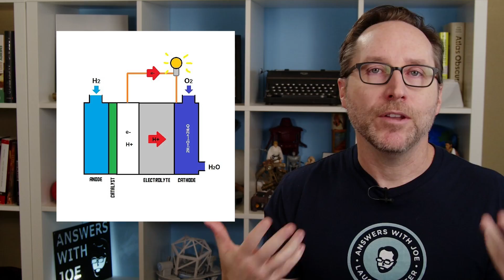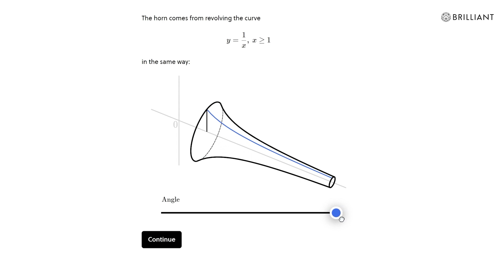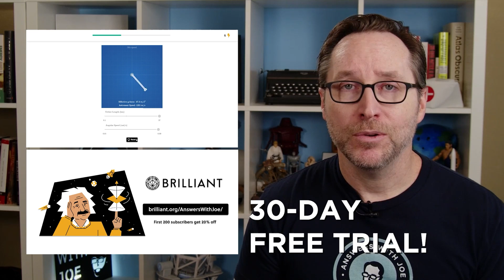What Smart Cities REALLY Want…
Saudi Arabia's NEOM smart city project has gotten a lot of attention lately, but Japan has a handful of smart cities in development that are every bit as innovative and weird and... maybe problematic? Especially a project called The Woven City by Toyota. Let's take a look at them.

TIMESTAMPS
0:00 - Intro
3:36 - SSTs
4:36 - Akio Toyoda
5:43 - Woven City
6:49 - Hydrogen Fuel Cells
7:27 - Health Monitoring
10:00 - Progress and Funding
13:20 - Sponsor - Brilliant